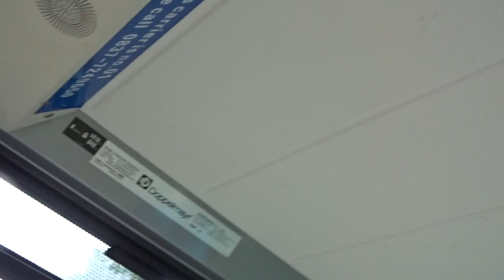Huang Long Scenic Valley Cableway 黄龙景区索道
This video is about Huang Long Scenic Valley Cableway 黄龙景区索道